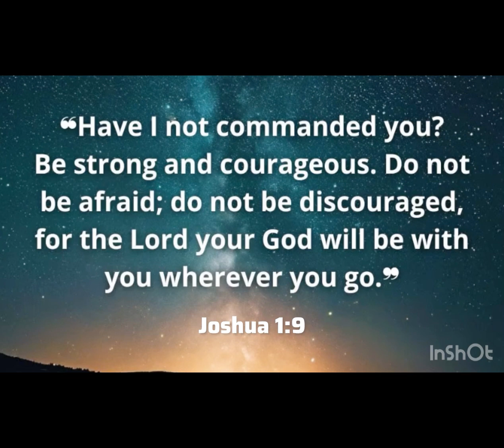Egg Storage dispenser temu